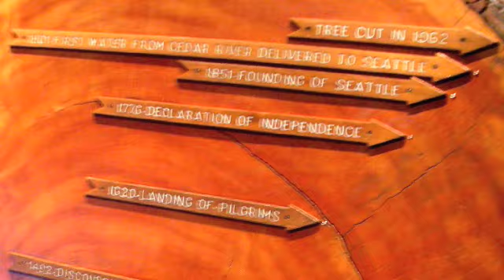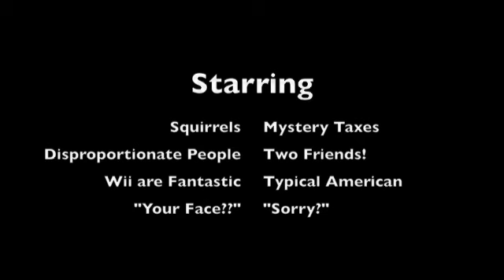Seattle '08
My trip to Seattle in April 2008 with the Cundy's!